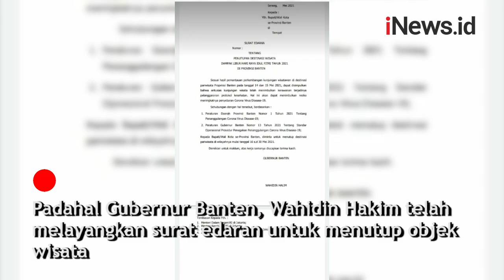Objek Wisata Ditutup Gubernur Banten, Pengunjung Tetap Ramai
Sejumlah lokasi wisata terlihat pengunjung mulai ramai.

Pengunjung bahkan abai protokol kesehatan dengan tidak menjaga jarak dan tidak memakai masker.

Android: inews.id/android
iPhone: inews.id/ios